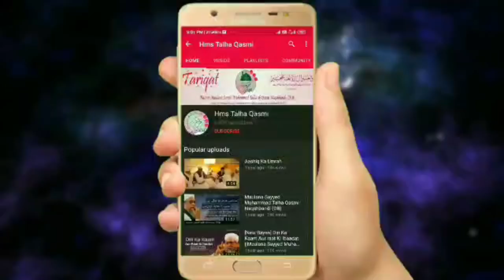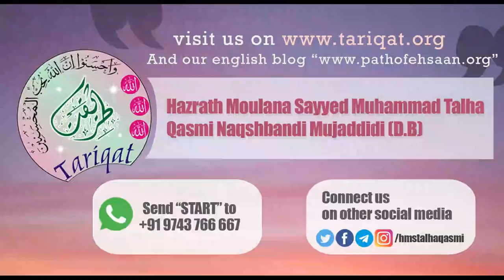Gunahon Ka Wabaal | Hazrath Maulana Sayyed Muhammad Talha Qasmi Naqshbandi Mujaddidi DB